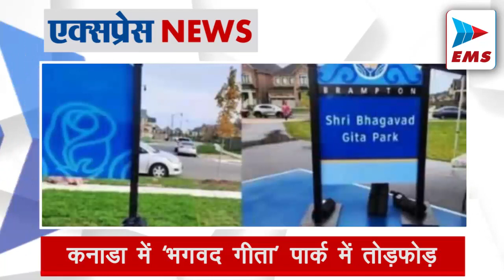दुर्गा पंडाल में भीषण आग! 5 की मौत, 64 लोग झुलस गए | EMS TV 02-Oct-2022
दुर्गा पूजा पंडाल में भीषण आग 5 की मौत

उत्तर प्रदेश के भदोही शहर में दुर्गा पूजा पंडाल में भीषण आग लग गई. इस घटना में 3 लोगों की मौत हो गई जबकि 64 लोग झुलस गए. ये हादसा बीती रात करीब 9 बजे हुआ जब दुर्गा पूजा पंडाल में दर्शन करने के लिए अपने परिवार के साथ आए लोग उस भीषण आग की चपेट में आ गए.

सिंगर अल्फाज पर हमला करने वाला शख्स अरेस्ट

पंजाबी सिंगर अल्फाज पर हमला करने वाला शख्स हिरासत में लिया गया है. हरियाणा के पंचकूला से आरोपी को पुलिस ने पकड़ा है अब आगे की कार्रवाई की जा रही है.

मुलायम भर्ती, मोदी ने की अखिलेश से की बात

मेदांता अस्पताल में भर्ती UP के पूर्व CM मुलायम सिंह यादव की तबीयत रविवार को ज्यादा खराब हो गई। इसके बाद उन्हें ICU में शिफ्ट किया गया है। उनका ऑक्सीजन लेवल काफी कम हो गया है। उनके इलाज के लिए मेडिकल पैनल बनाया गया है। वह 26 सितंबर से अस्पताल में भर्ती हैं। अखिलेश समेत परिवार के सभी लोग अस्पताल पहुंचे

हैदराबाद पुलिस के हाथ बड़ी कामयबी

हैदराबाद पुलिस (Hyderabad Police) के हाथ बड़ी कामयबी लगी है. पुलिस ने रविवार ऐसे तीन लोगों को गिरफ्तार किया है जो कथित तौर पर पाकिस्तान की इंटर-सर्विस इंटेलिजेंस (आईएसआई) (ISI) के इशारे पर शहर में आतंकी हमले करने की योजना बना रहे थे.

कनाडा में ‘भगवद गीता’ पार्क में तोड़फोड़

कनाडा के ब्राम्प्टन शहर के एक पार्क में तोड़फोड़ की घटना सामने आई है. इस पार्क को ‘भगवद गीता’ पार्क के नाम से जाना जाता है. भारत ने इस घटना की कड़ी निंदा करते हुए इसे हेट क्राइम बताया है.